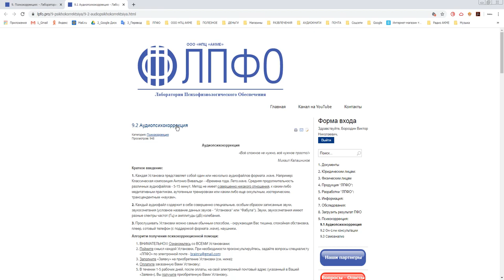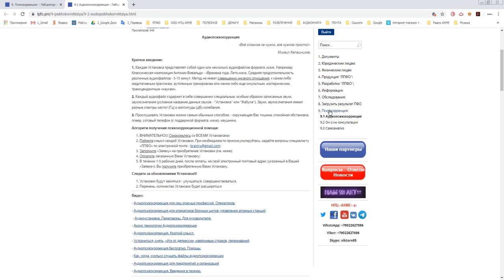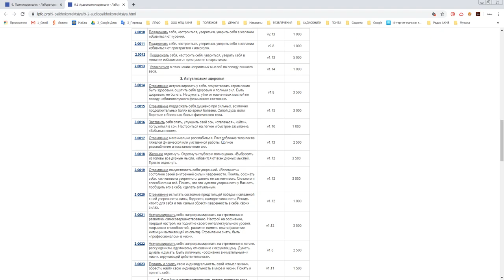Аудиопсихокоррекция в действии